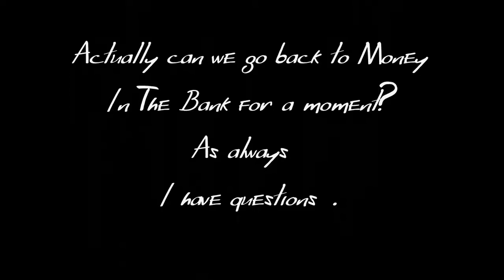Reel Villain Lockdown Reviews Bending The Rules Staring Edge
Jamie Kennedy is having a very bad day and the only man who can help him through it is Adam Copland's stomach...

Bending The Rules could be the greatest film of all time...